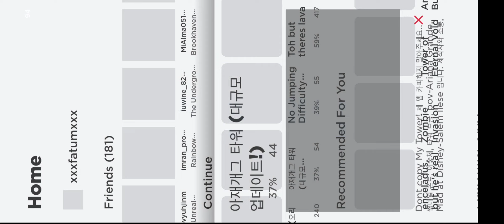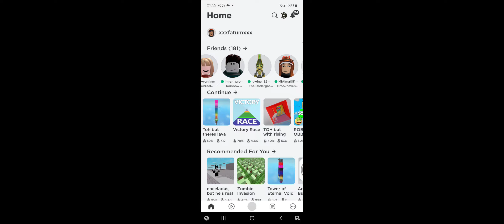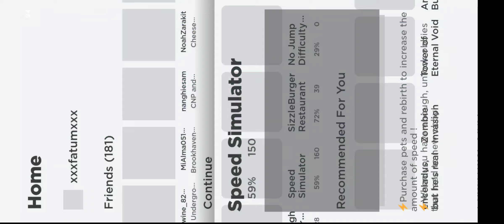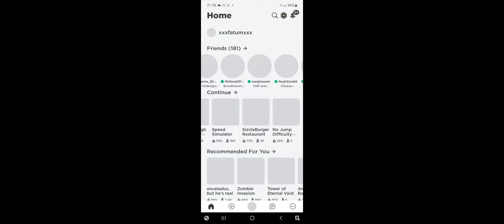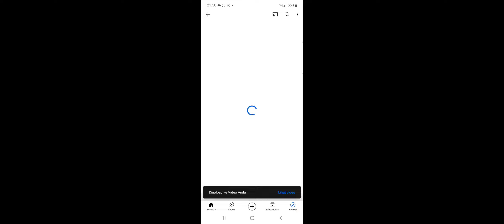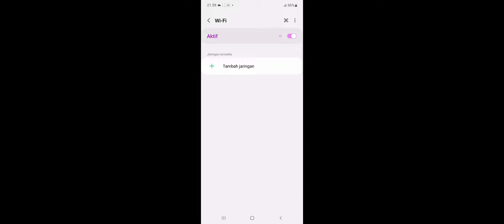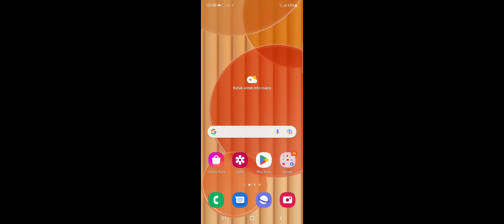fatum playing roblox and my Wi-Fi is errorD;